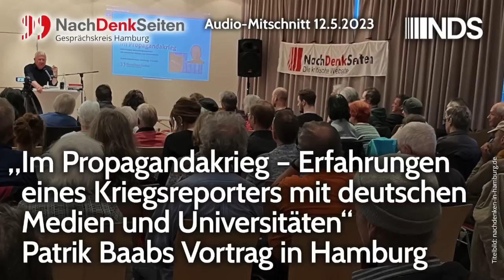„Propagandakrieg – Erfahrungen eines Kriegsreporters mit Medien & Universitäten“ Vortrag Patrik Baab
„Im Propagandakrieg – Erfahrungen eines Kriegsreporters mit deutschen Medien und Universitäten“, Patrik Baabs Vortrag in Hamburg

Der NachDenkSeiten-Gesprächskreis Hamburg hatte am 12. Mai 2023 den Journalisten Patrik Baab zu Gast. Dieser hat sich kürzlich erstinstanzlich erfolgreich gegen den Widerruf eines Lehrauftrages und die öffentliche Herabsetzung seiner Person anlässlich einer Recherchereise in die Ostukraine gewehrt. In seinem spannenden Vortrag sprach Baab unter anderem über seine Erfahrungen mit deutschen Medien und Universitäten und berichtete von seinen Erlebnissen vor Ort. Udo Fröhlich vom Gesprächskreis Hamburg hat nun eine Audio-Aufzeichnung des Vortragsabends zur Verfügung gestellt.

„Im Propagandakrieg – Erfahrungen eines Kriegsreporters mit deutschen Medien und Universitäten“
Patrik Baabs Vortrag vom 12. Mai 2023 beim NDS-Gesprächskreis nachdenken-in-hamburg.de

Ulrike Guérot, Michael Meyen und Gabriele Krone-Schmalz sind die prominenten Namen von Regierungskritikern, die aktuell im Zuge regelrechter 'Hexenverfolgungen' um ihre Reputation, aber auch um ihre berufliche Existenz fürchten müssen. Der NachDenkSeiten-Gesprächskreis Hamburg hatte kürzlich den Journalisten Patrik Baab zu Gast, der sich erstinstanzlich erfolgreich gegen den Widerruf eines Lehrauftrages und die öffentliche Herabsetzung seiner Person anlässlich einer Recherchereise in die Ostukraine gewehrt hat. Das Urteil des VG Schleswig ist noch nicht rechtskräftig. Die NachDenkSeiten berichteten . Baab, Ex-TV-Berichterstatter im Öffentlich-Rechtlichen, Investigativjournalist und Buchautor*, hat für ein demnächst erscheinendes Buch in der Ukraine recherchiert. Das gefiel nicht, weshalb er im „Hauruck-Verfahren“ erst einmal zwei Lehraufträge verlor.

„(Es) ensteht wie von ganz allein ein Zensur- und Denunziationskartell, das von US-Stiftungen und Vorfeldorganisationen in der NATO gefordert wird […] Das alles geht nicht mit Zwang. Es geht nur mit Zustimmung. Diese aktive Mitwirkung zeigt die Anfälligkeit der akademischen Eliten für antidemokratisches Denken.“ (Baab in seinem Vortrag)

Die mehr als 60 Zuhörer am 12. Mai im Rudolf-Steiner Haus zog Patrik Baab über 43 Minuten mit seinem dunklen Sittengemälde über Schreibtisch-Journalisten und angepasste Universitätsspitzen in den Bann. Die Aufzeichnung beginnt mit einer Begrüßung und Vorstellung bis Minute 8:25. Eine Diskussion schließt sich ab Minute 51:35 an.

Audio: 2:04:50

*) „Im Spinnennetz der Geheimdienste – Warum Olof Palme, Uwe Barschel und William Colby sterben mussten“ und „Recherchieren – Ein Werkzeugkasten zur Kritik der herrschenden Meinung“. Beide sind im Westend Verlag erschienen.

Ergänzung: Der in der Anmoderation erwähnte Song von Lisa Fitz "Der Journalist" ist hier zu finden.

Titelbild: nachdenken-in-hamburg.de